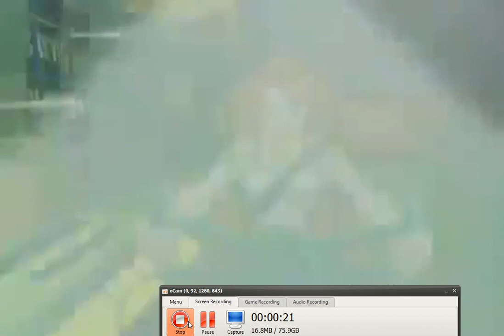spongebob wedding tmnt 4kids cartoon